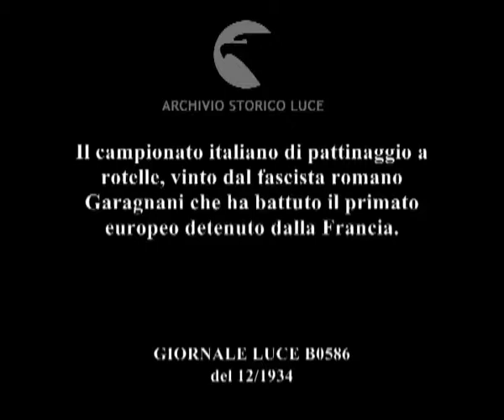Il campionato italiano di pattinaggio a rotelle, vinto dal fascista romano Garagnani che ha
Descrizione sequenze:pattinatori in corsa per le vie di Siena ; gente ai lati della strade assiste al passaggio dei pattinatori ; fasi della corsa ; i pattinatori tagliano il traguardo ;